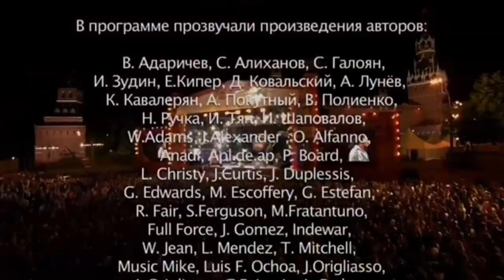t.A.T.u. – Красное Лето 2006, Moscow (DVD Version)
July 22, 2006 on Red square (Vasilyevsky Spusk) in Moscow t.A.T.u performed in the big concert “Red Summer Festival – 2006”. It was an enchanting music festival organized by MTS – one of the largest mobile operators in the country. The entrance was free: there were about 50,000 spectators.

t.A.T.u. sang a total of 9 songs including "Loves Me Not", "Nichya", "Novaya Model" and "Show Me Love" that were never broadcast on television. Colombian singer Shakira, Black Eyed Peas and Dima Bilan, also performed at the Festival.

Set-list:
1. Intro 00:12
2. Lyudi Invalidy/Люди Инвалиды 01:05
3. All About Us 04:24
4. 30 Minutes/30 минут 07:23
5. Obezyanka Nol/Обезьянка Ноль 10:48
6. Nas Ne Dogonyat/Нас не догонят 15:22
7. Black Eyed Peace & Julia Volkova - Let’s Get Retarted 19:00

We express our special thanks to the community members at VK: Maxim Bystrushkin, Danya Konovalyuk, Yuri Kalgin, Alexey Edrennikov, Denis Lapichev, Slava, Igrushkin Alexander Khannanov, Kuzma Okorokov, Artyom Morozov, Alexander, Derkach Timur Okunev.